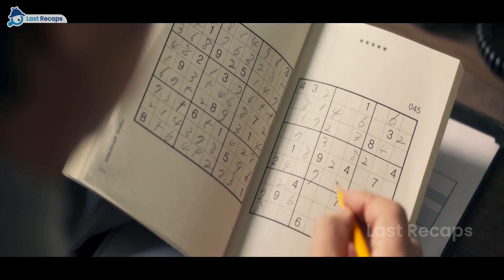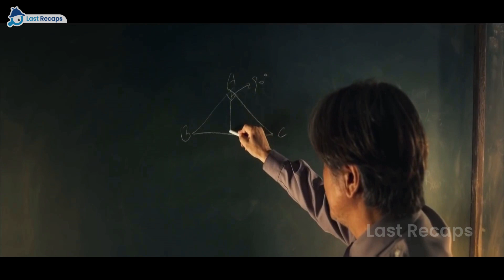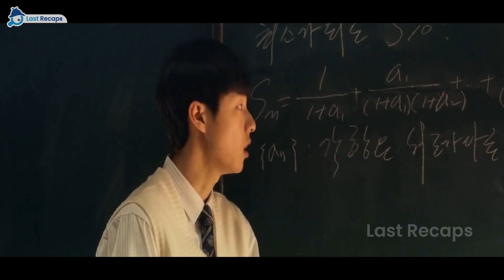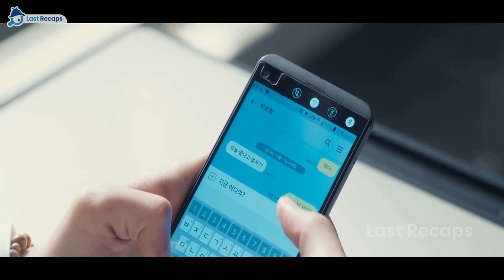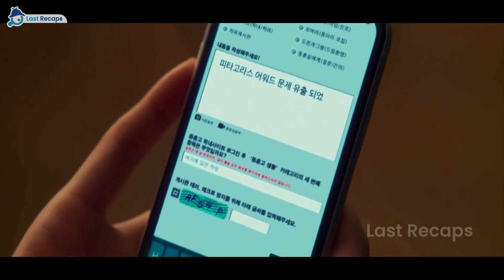[True Story] a North Korean Defector Who Teaches Math While Serving as a School Security Guard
🎬 Dive into a tale of unexpected mentorship and hidden genius with our latest movie recap! Witness the journey of a humble student in a world of privilege, whose life is forever changed by a mysterious night guard with a secret talent. 🌟🎓

What unfolds when a struggling student crosses paths with a guardian whose nightly drink hints at a past filled with both brilliance and sorrow?

➡️ QUIZ TIME 🧩

After watching the video, test your observation skills with this question:

What is the night guard's favorite drink, a recurring comfort throughout his solitary evenings?

   A. Classic Black Coffee ☕

   B. Soothing Green Tea 🍵

   C. Sweet Strawberry Milk 🍓🥛

   D. Refreshing Lemonade 🍋

Hint: This beverage is more than just a drink; it's a fragment of the guard's history and a symbol of his nostalgia. 🔍👀

Drop your guess in the comments section below! The first viewer to answer correctly will get a shoutout in our upcoming video!